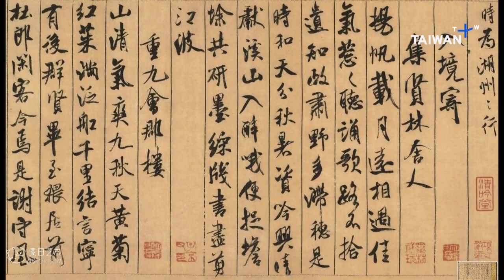National Palace Museum Confirms Digital Photos Stolen, Up for Sale Online in China | TaiwanPlus News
📹Reporters: Klein Wang/Eric Gau

The National Palace Museum has confirmed reports that 10,000 hi-res digital photos of its collection were stolen and put up for sale on Chinese auction sites.